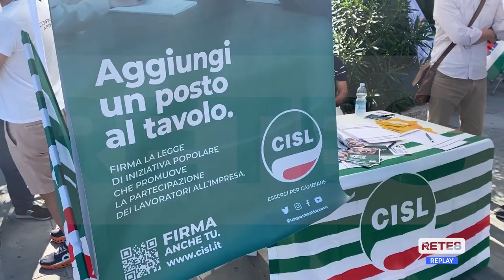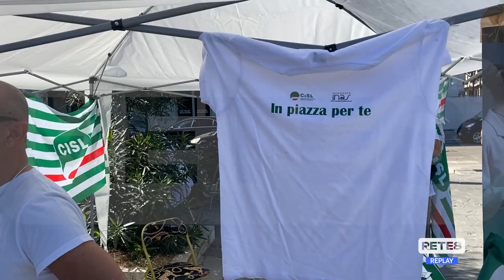Abruzzo e Molise - Partecipazione al Lavoro: la Cisl raccoglie le firme